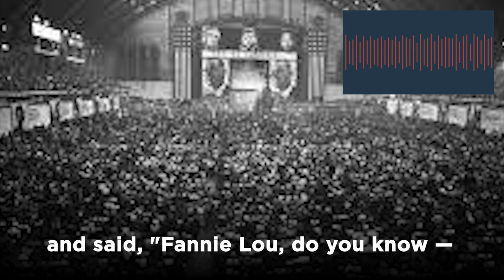Fannie Lou Hamer's Mississippi Freedom Democratic Party Speech | 1964 DNC Convention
The 2020 DNC convention marks 56 years since Mrs. Fannie Lou Hamer — a trailblazing daughter of Mississippi and hero — made history at the 1964 DNC convention in Atlantic City.

Fannie Lou gave an unprecedented speech on behalf of the Mississippi Democratic Freedom Party (MDFP).

Mississippi’s white Democratic leaders had long banned Black Mississippians from participating in the state party.

In 1963, civil rights activists and Freedom Summer volunteers organized a “freedom registration” eventually forming the MFDP.

The MFDP sent their own delegates for the convention to challenge the so-called “regular” state party. The 68-person MFDP delegation included many local Black activists, including Fannie Lou. They demanded to be seated, heard, and seen.

In her address at the convention, Fannie Lou described the violent barriers Black Americans faced when trying to vote. She declared, with tears streaming down her face, “I am sick and tired of being sick and tired.”

Please, take a moment to listen to part of her speech.

*** Join Our Campaign***

Text MIKE to 30411

*** About Our Campaign ***

The removal of the Mississippi state flag and the growing competitiveness of Senate races has signaled Mississippi is next for Democrats. During a time of unprecedented energy on achieving racial justice, the opportunity for a Democratic flip in Mississippi is the untold story of 2020.

The combination of polling in the single digits, Cindy Hyde-Smith’s appalling fundraising, the largest population of Black voters per capita, and incumbent Hyde-Smith’s history of racially-insensitive comments, puts Mike Espy within striking distance of being Mississippi’s first Black senator since Reconstruction. Together, we’re building a grassroots movement to make it happen.